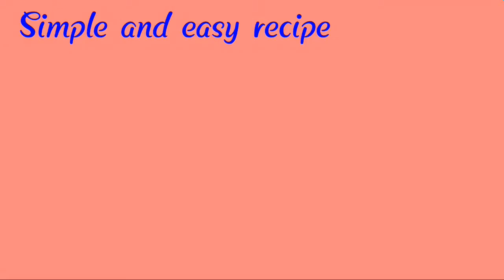Baisan k dahi bhare recipe @Samee cooking recipes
Creamy and sweet baisan k dahi bhare with homemade imli ki chutni recipe